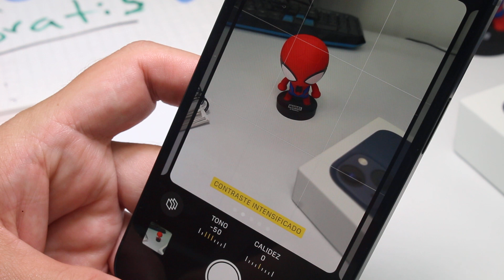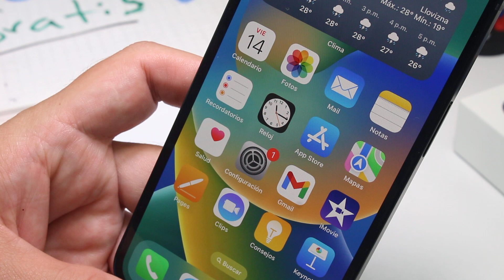Cómo poner los NUEVOS estilos fotograficos en iPhone 13 y iPhone 14 15 16 TIPS 2023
Qué son y cómo usar los estilos fotográficos de los nuevos en iPhone 13 y iPhone 14 Estilos fotográficos del iPhone 13 qué son y cómo usarlos Estilos fotográficos de iOS 16 y iOS 16 ¿Cómo cambiar estilos fotograficos iPhone 13?